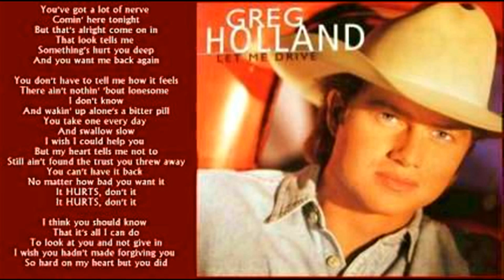Greg Holland - Hurts, Don't It ( + lyrics 1994)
Greg Holland with his own composition, a co-write with Jim McBride and Sam Hogin.  From his 1994 debut album 'Let Me Drive'. Song also recorded by Wade Hayes.  Produced by Mark Wright.  Purchase link to follow and fave track on the album is